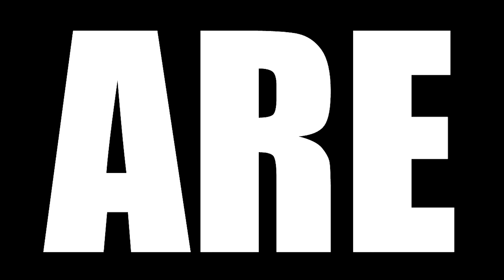LEGEND OF THE GALACTIC HEROES REACTION || EPISODE 61 - 62 || GINGA EIYUU DENSETSU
Today we are watching Legend of the Galactic Heroes Episode 61 Reaction, TBR reacts to Prime Minister Lebello visits Yang in prison. Yang realizes he will be used as a scapegoat by the Alliance to avoid Imperial intervention. In episode 62, The turmoil on Heinessen expands. Yang debates Lebello on the state of the nation.